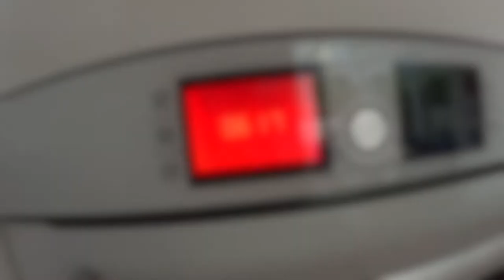Pushday FitX Iserlohn / spontaner Macro-Free Day in Lüdenscheidt / folgt eurem Herzen